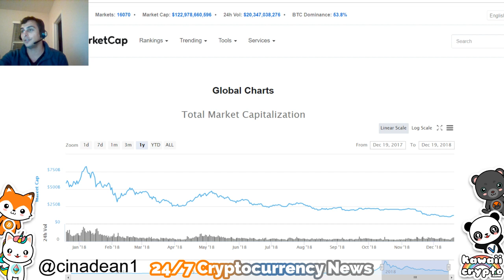Is Ethereum on a Death Spiral?! | Bloomberg News